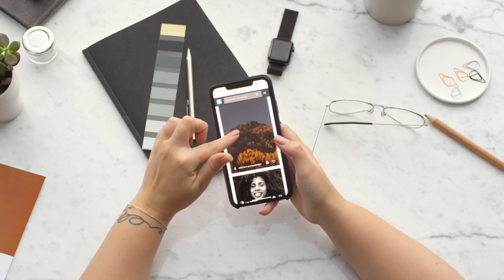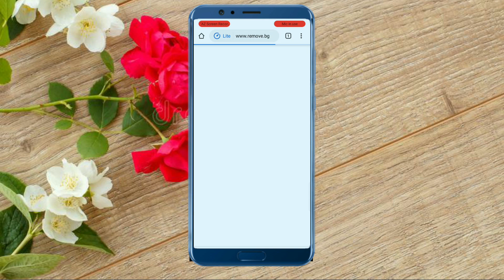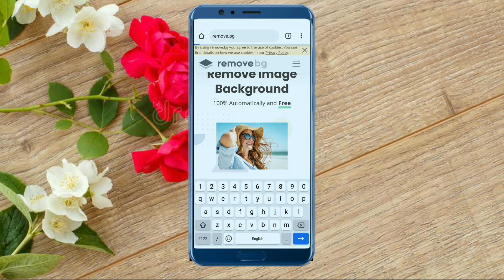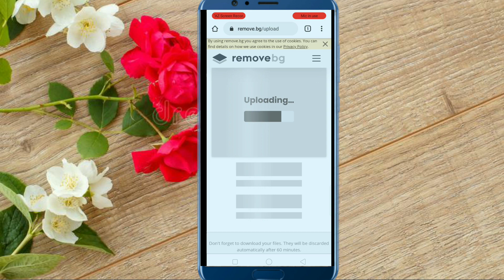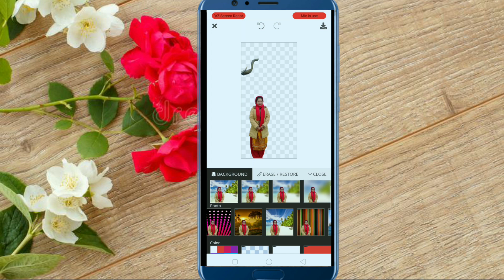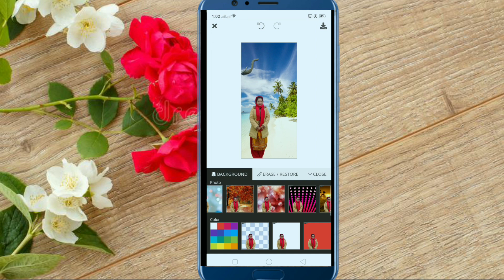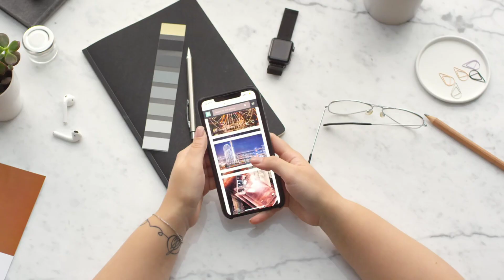How To Remove Photo Background on Android Phone Photo ko Background Hataune Tarika Mobile Ma 2020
Remove your photo background in 30second
How to remove photo Background essy steps
अब तपाईंको मोबाइल मा खिचेको फोटो को ब्याकग्रौन बिना एप्स बाटनै हटाउनु होला ।
यो भिडियो मा सबै जानकारी दिएको छु
how to make png image also learn from this video
Anishbhai dotcom YouTube channel